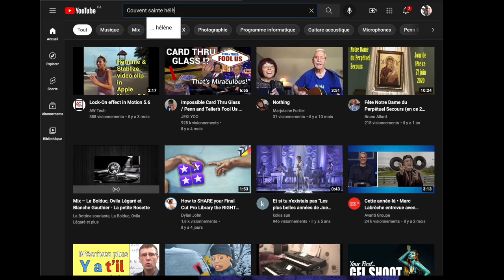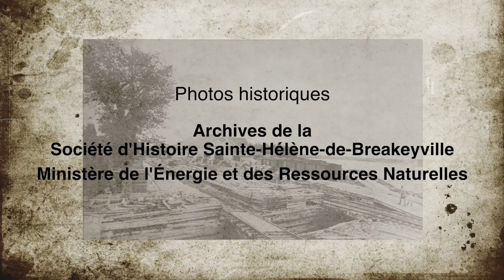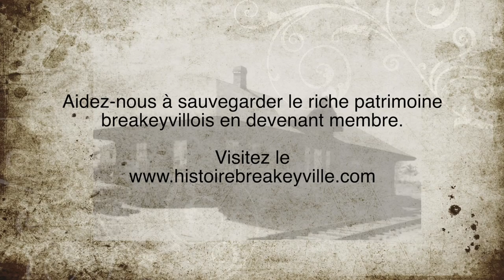Le "making of" de Breakeyville en images... d'hier à aujourd'hui (2022)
Courte vidéo présentant les motivations derrière le projet de capsules historiques et ses objectifs.
Conception et réalisation: Les Productions Techno-Denis
Pour le compte de la Société d'Histoire Sainte-Hélène-de-Breakeyville.